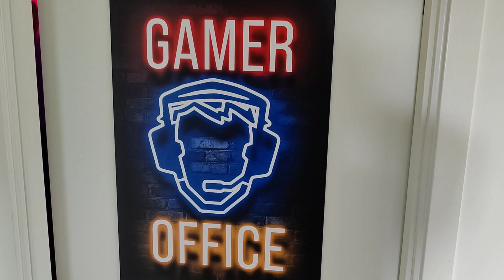Nitrak Gaming Office